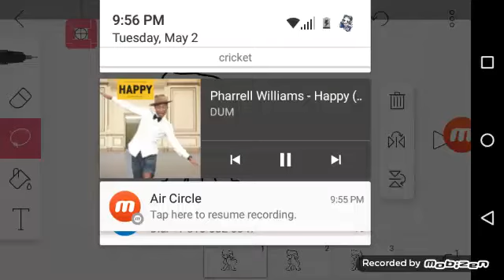Awkward meme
I saw Kitty dog make it but hers is not original